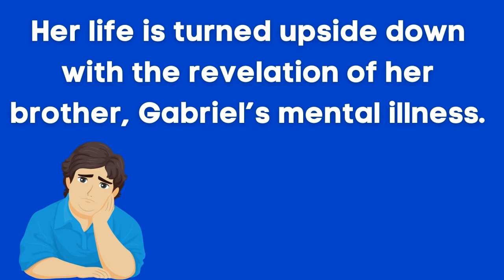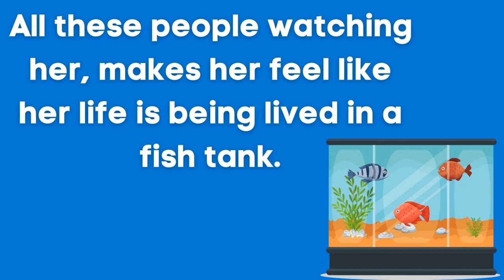Family Book Club: My Life in the Fish Tank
Start a Family Book Club. This week's pick is My Life in the Fish Tank by Barbara Dee. Download the ebook or the audiobook from Libby!